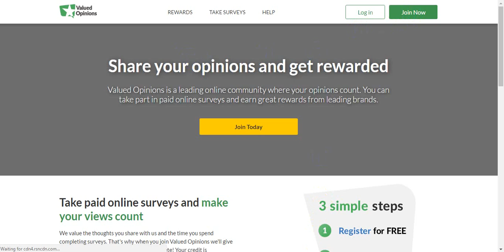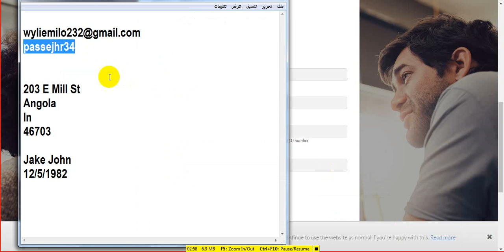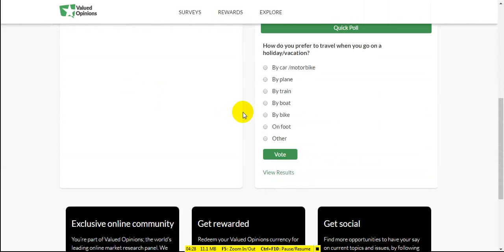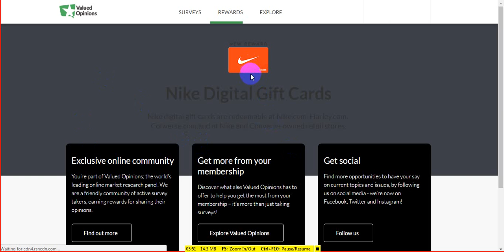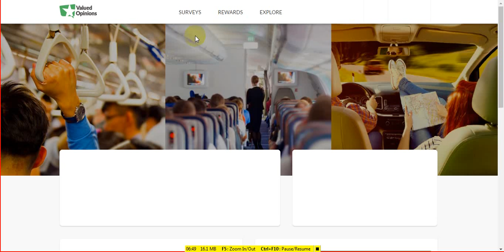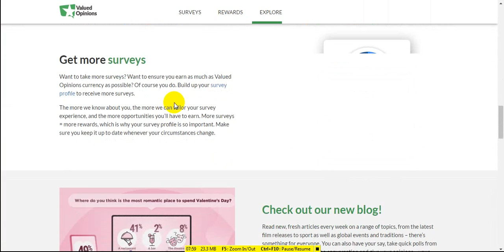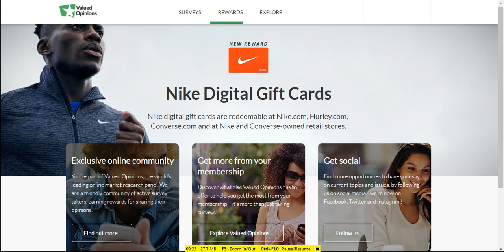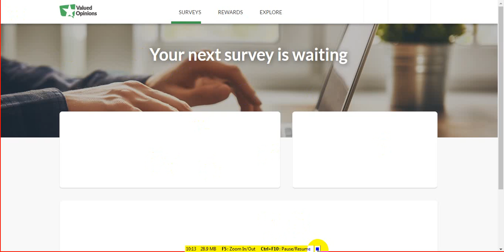شرح العمل على موقع فاليود اوبونيون وطريقة التسجيل يه ... 2017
أولا اعتذر عن بطء الانترنت
هذا الفيديو به شرح مبسط عن تسجيل الدخول لموقع فاليود اوبونيون
الكشف عن بعض تفاصيله

وعلى صفحتنا على الفيس بوك :
إبدأ من الصفر في عالم الإنترنت

مدمن النجاح